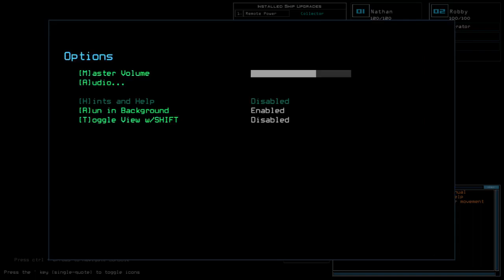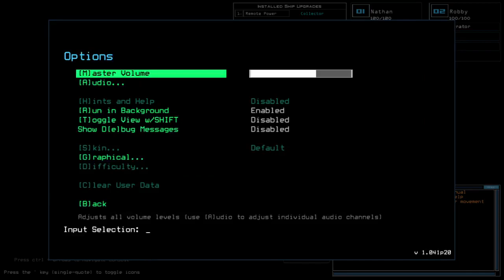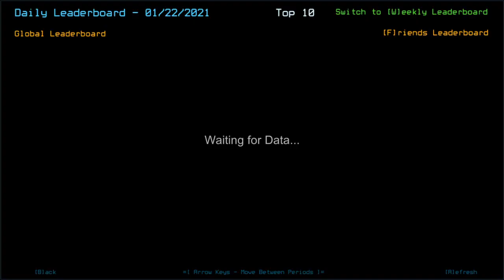Duskers Daily 22 Jan 2021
That r12 case is pretty unique.